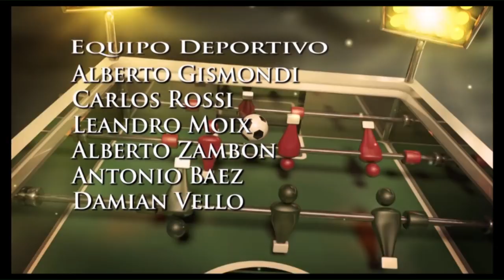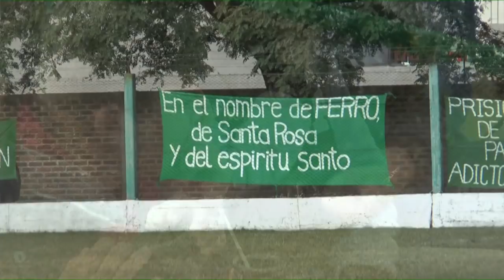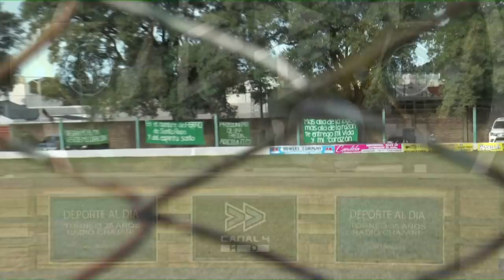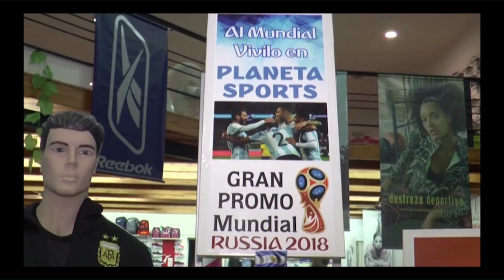Deporte al Dia 25-06-2018